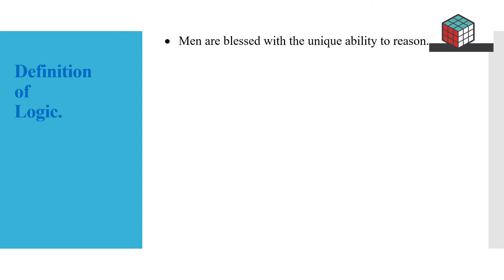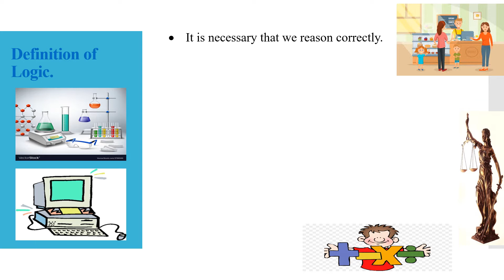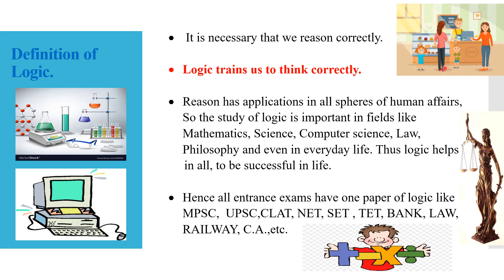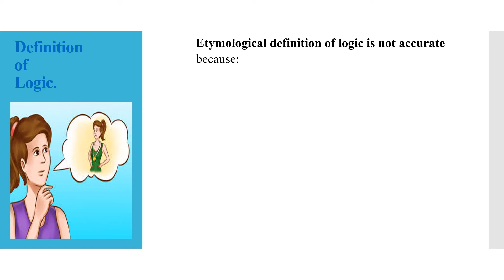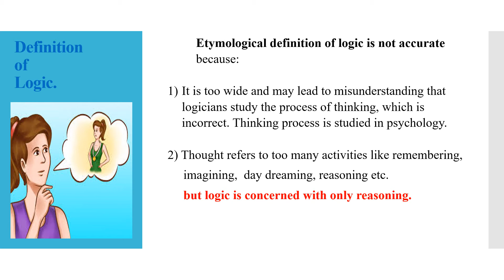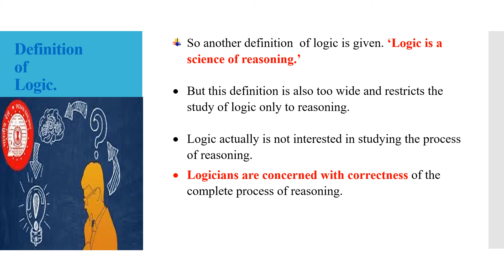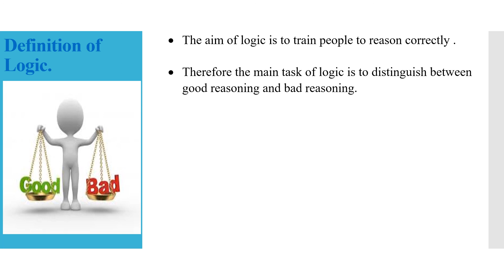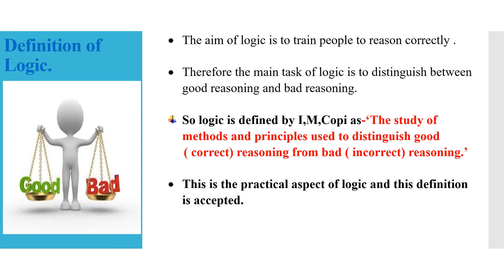Std: XI * Ch- 1 Nature of logic Part -2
Part-2 0f 6, Meaning & Definition of Logic .